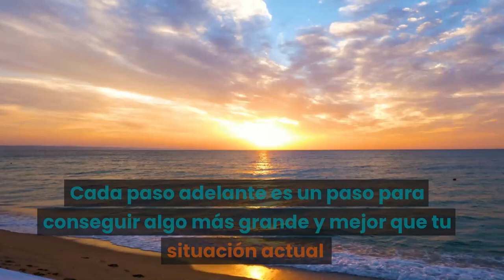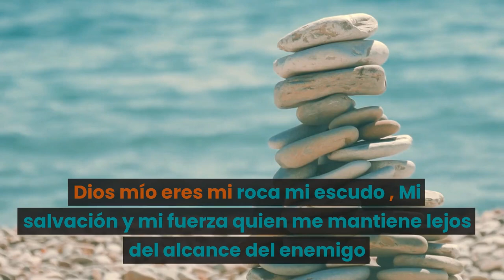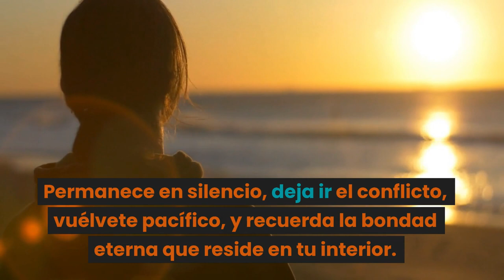Escucha este audio con los OJOS CERRADOS, todas la MAÑANAS al despertar y tendrás un día bendecido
Escucha este audio con los OJOS CERRADOS, todas la mañanas al despertar y tendrás un día bendecido Motivación tips Felicidad Paz Autoestima Superación Éxito Energia Positiva

Son unos minutos de pura inspiración y meditación y tendrás un día bendecido y lleno de energía positiva

Brutal Audio cargado de Energía Positiva

Haz de cada día tu obra maestra

El comienzo siempre es hoy

Hoy es un nuevo día. Incluso si lo hiciste mal ayer

Nunca dejes que tus miedos ocupen el lugar de tus sueños

Este Audio te traerá cosas buenas, Amor, Paz, Salud, Riqueza y Abundancia

Totalmente maravilloso, te sentirás completamente relajad@

VOLARAS AL REINO DE DIOS - MILAGROS y BUENAS ENERGÍAS

TE SORPRENDERA , Espiritualidad, Meditación

Escribe tu corazón que cada día es el mejor del año